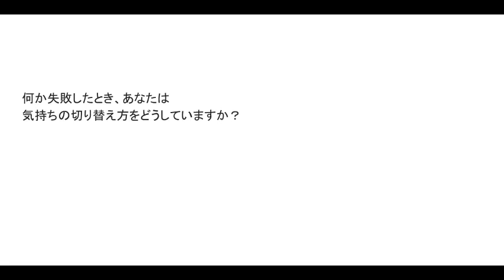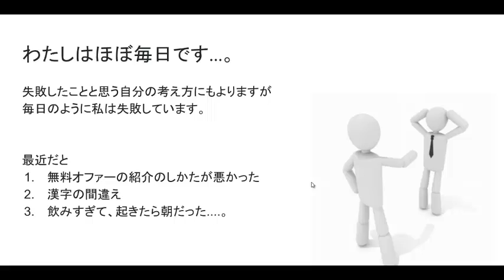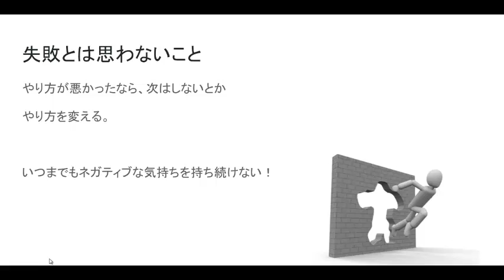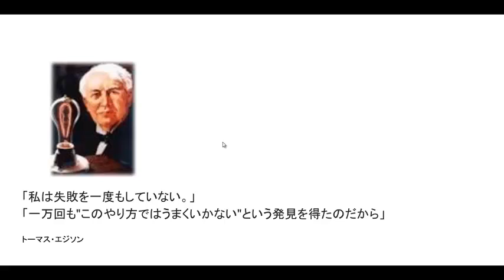失敗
失敗を失敗と思わないためには？
この問題について語ってみました。

-関連動画-